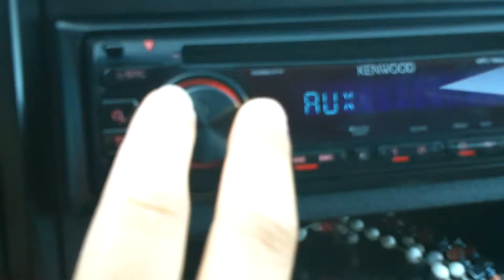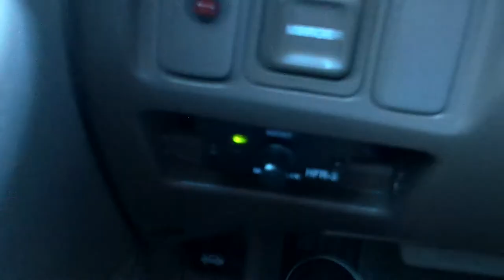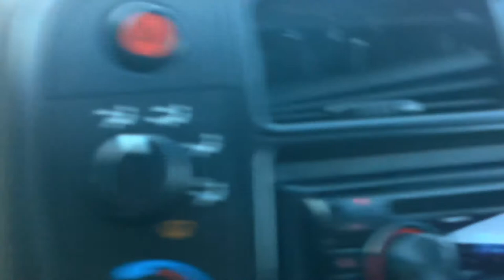2 12 Kickers Playing Turn It Out by Kid Ink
2 Kicker 12's
1000 watt Hifonics Amp
2000 Honda Civic.

**If you dont like it, or dont have anything nice to say, just dont say it at all, or at least give me advise on what I should do to make it better. Thanks!